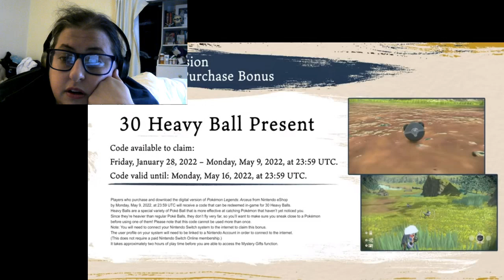Blackjack Reacts to Hisuian Zorua and Zoroark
I mean they're cute and all but we already knew about them